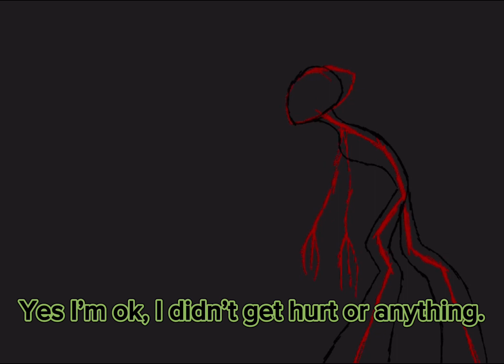Announcement.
I will take a break up until November 15, after that I will be posting some videos